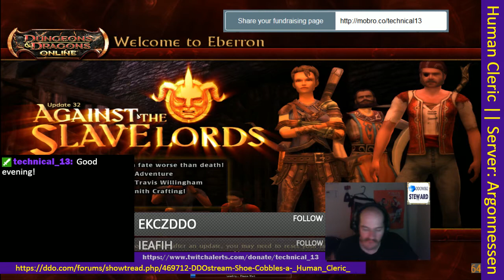Build 3 Episode 7.2 (b3e7.2) - Shoe Cobbles a _Human_Cleric_